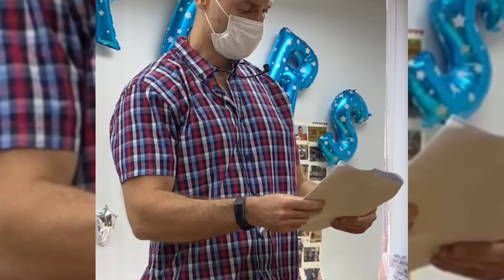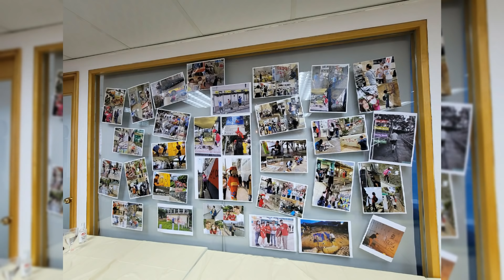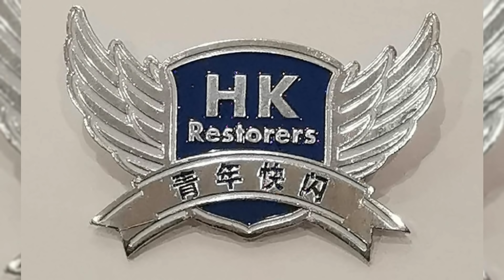【完美謝幕】青年快閃清潔嘉許禮! 神秘嘉賓楊明現身感謝義工!高松傑黑超哥石房有嘉許所有無名英雄!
黑衣亂港，社區瘡痍，幾位青年發起《青年快閃 . 社區清潔》大行動，號召香港市民加入清潔義工行列，希望為家園出一分力，修補香港傷痕！期望以愛止暴，用正能量塞滿社會！大行動持續了60個星期(超過420日)，一直保持平和理性的清潔文化，發起人高松傑於10月4日正式宣布大隊行動光榮結束!

為答謝社會各界義工，發起人高松傑舉辦義工嘉許論壇!邀請了黑超哥、石房有嘉許義工代表。神秘嘉賓楊明現身感謝所有無名英雄!

發起人高松傑再次表: 感謝參與清潔大行動的義工，感謝你們在香港最壞、最危險的時間也堅持冒生命危險出來守護香港，執磚頭、清路障、上山下海，幾乎香港每一處地方也留下大家的血汗淚水和愛，歷史將永遠銘記各位義工對香港的貢獻，能夠與大家一起守護香港，保衞家園，我們無負此生！

天下無不散之筵席，社會事件巳結束，義工們應該是時候過回一些正常的生活 。不過小隊行動仍會繼續努力為市民服務，清潔香港人人有責，再一次感謝社會各界義工朋友💖

高Sir疑遭技術限流，請大家幫幫手：

2. 撳🔔搶先睇；
3. 贊好並留言支持；
4. 將影片分享開去；